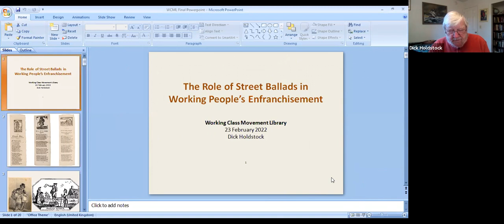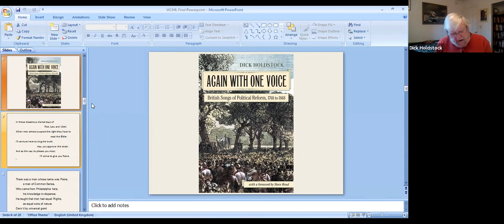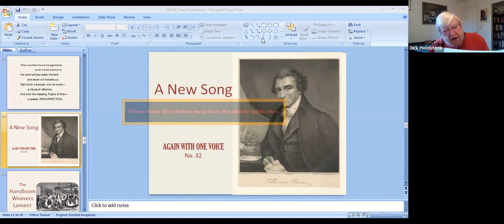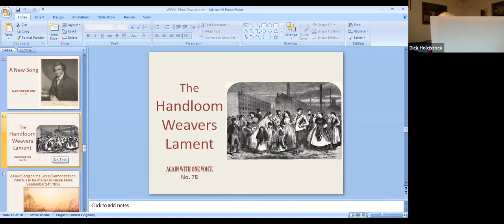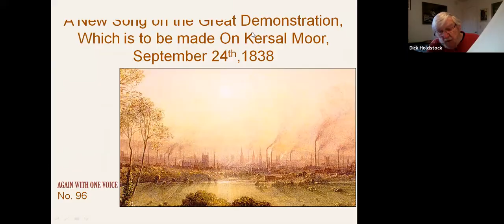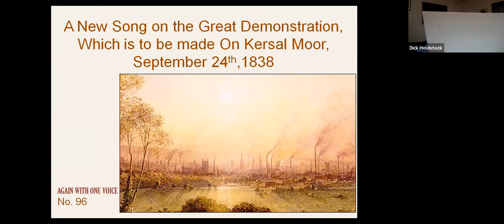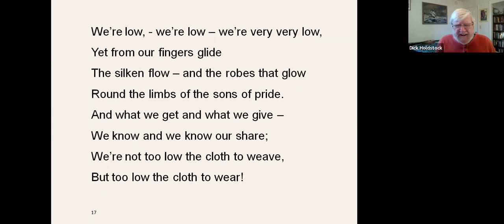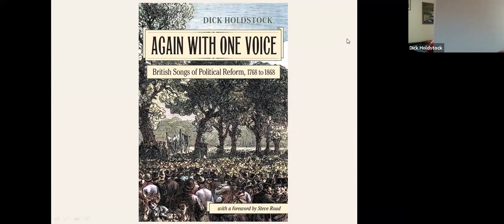'Street Ballads' Role in Working People's Enfranchisement' - talk by Dick Holdstock 23.2.22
Dick Holdstock, author of 'Again with one voice: British songs of political reform, 1768–1868', talked - and sang! - for us about the golden age of the broadside ballad – inexpensive songsheets sold on the street, often spotlighting popular figures and spreading the word of reform efforts.  We also welcomed balladress Jennifer Reid to sing for us.
There were a few technical Powerpoint issues at the start of the talk but we hope these won't spoil your enjoyment of what was a lovely event, streamed live to an international audience for many of whom singing is an important part of their current activism.